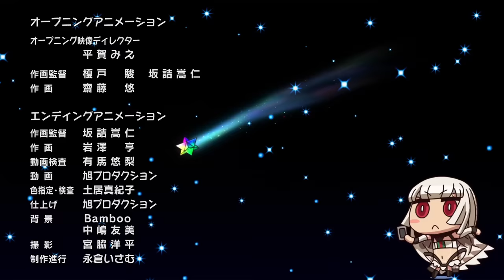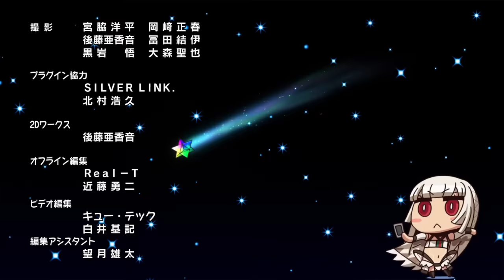Learning with Manga! Fate/Grand Order Animation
Based on the popular "Learning with Manga! Fate/Grand Order" comic by Riyo, the "Learning with Manga!" animation has arrived!

Stay up to date on everything "Fate/Grand Order" by LIKING us on Facebook and FOLLOW on Twitter!